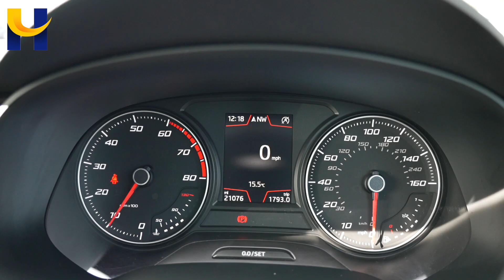Seat Leon FR YF19RRH